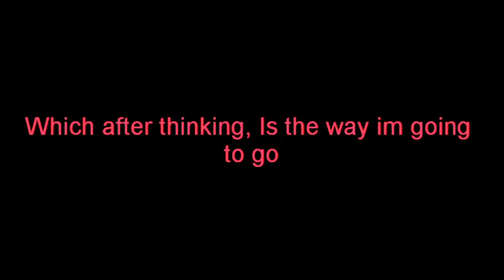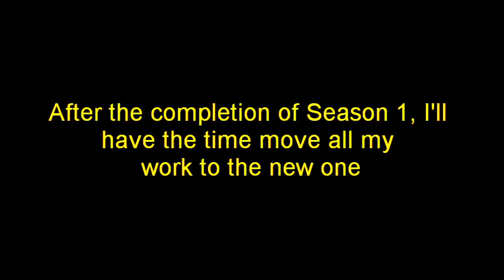Update on DUCS and other things involving this channel